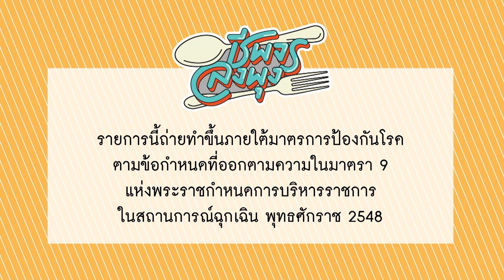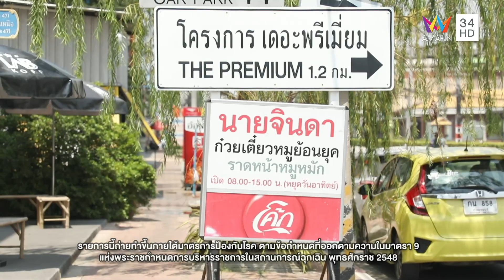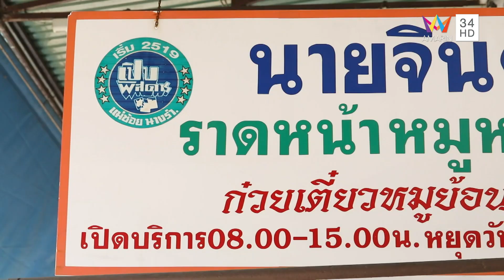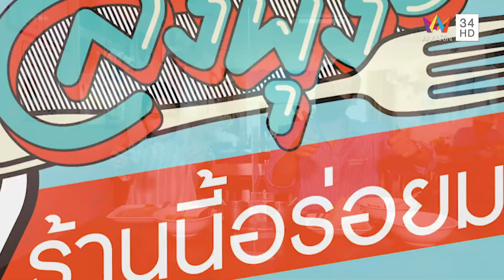ราดหน้าอร่อยเด็ด @ ร้านนายจินดาราดหน้าหมูหมัก ก๋วยเตี๋ยวหมูย้อนยุค | ชีพจรลงพุง | 24 เม.ย. 65 (1/2)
รายการ ชีพจรลงพุง ดำเนินรายการโดย "ลิตา อินท์ช ลิตา" และ  "ปอ อรรณพ" จะพาไปหาของอร่อยกันที่กาญจนบุรี ประเดิมร้านแรกด้วย "ร้านนายจินดาราดหน้าหมูหมัก ก๋วยเตี๋ยวหมูย้อนยุค" อีกหนึ่งร้านเด็ดในจ.กาญจนบุรี เมนูราดหน้าของที่นี่จะมีเส้นให้เลือก 4 แบบ เส้นใหญ่ เส้นเล็ก หมี่กรอบเหลือง และ หมี่กรอบขาว ที่ทางร้านคิดค้นทำขึ้นเอง ทำสดใหม่ ทอดเองทุกวัน ส่วนเมนูก๋วยเตี๋ยวหมูย้อนยุค จะเป็นก๋วยเตี๋ยวโบราณ ใส่กุ้งแห้ง ตั้งฉ่าย หมูต้ม ปรุงรสด้วยมะนาว เมนูแนะนำ หมี่กรอบเหลืองต้มยำไข่ยางมะตูม เส้นเล็กแห้ง ราดหน้าเส้นใหญ่ ราดหน้าหมี่กรอบขาว จากนั้นไปต่อกันที่ "ร้าน One Tea Cafe" คาเฟ่อบอุ่น ตกแต่งร้านตามเทศกาล มีเมนูให้เลือกเพียบ ทั้งคาวหวาน เน้นเมนูในชีวิตประจำวันที่คนไทยชอบทาน ใช้วัตถุดิบดี ไม่หวงเครื่อง อิ่มอร่อย คุ้มค่า เมนูแนะนำ ข้าวแพนงเนื้อน่องลายโคขุน ไข่ต้ม, ข้าวหมูย่างไข่ดาว จิ้มแจ่ว, ข้าวฉู่ฉี่ปลาทูไข่ข้น, สามชั้นทอดเกลือ จะอร่อยขนาดไหน ติดตามได้ในรายการ